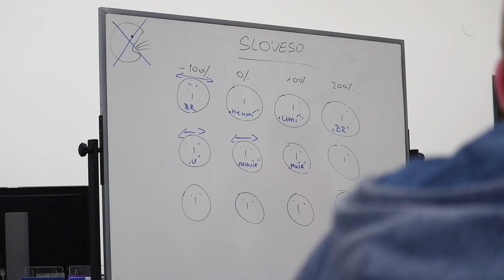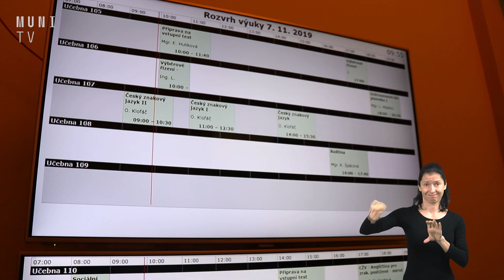Nedostatek tlumočníků znakového jazyka by mohl změnit nový obor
Tlumočnictví do českého znakového jazyka - to je obor, který od příštího roku otevře studentům Filozofická fakulta Masarykovy univerzity.  Tlumočníků je totiž málo a neslyšící se bez jejich pomoci v mnoha situacích neobejdou. Tříletý bakalářský program vznikne ve spolupráci s Středisko Teiresiás, které pomáhá studentům se specifickými nároky.
Natočili Jakub Doubek, Nikola Svobodová a Markéta Sehnálová